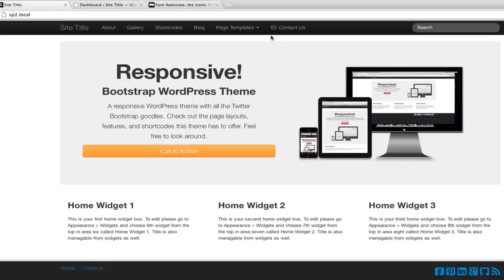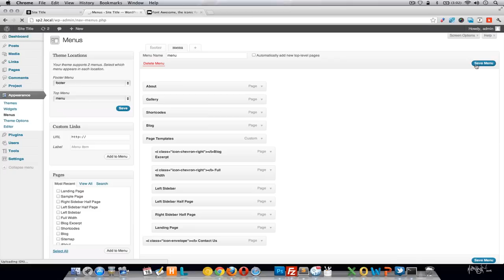How to add icons in the Twitter Bootstrap Menu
This is a short video on how to add Font Awesome icons to the custom Twitter Bootstrap menu in our StrapPress WordPress theme. You can use this same technique to add icons to any of our Twitter Bootstrap WordPress themes.